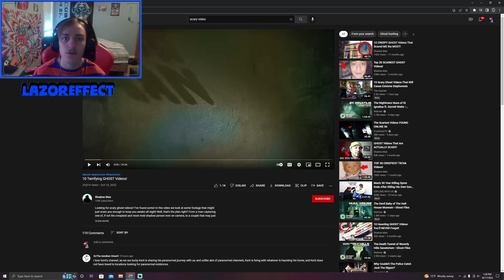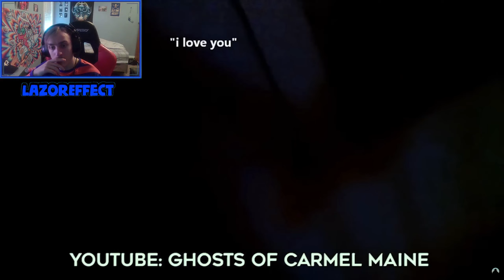PHONE DIALS BY ITSELF [10 Terrifying GHOST Videos!]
Please Note All Of My Videos Are for Entertainment/Educational Purposes Only

quality affordable clothing options!]

These are my only socials! ⬆️⬆️Anyone else that claims they are me is not!